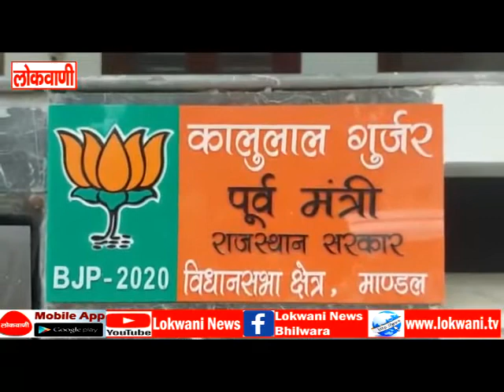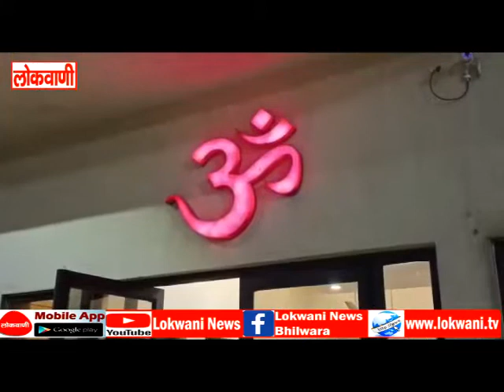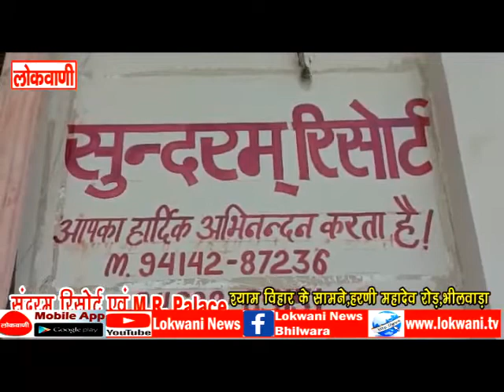full news 10-09-2022